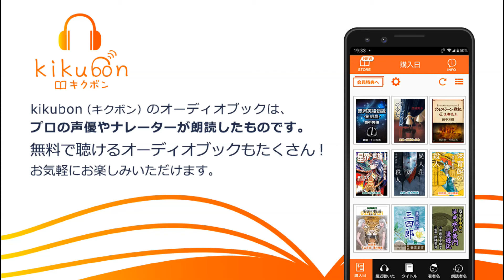朗読『三四郎（作：夏目漱石 朗読：兼高美雪）kikubon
きく本朗読版『三四郎』
オーディオブックのキクボンにて全編無料配信しています。
著者： 夏目漱石
朗読： 兼高美雪
【内容紹介】
夏目漱石の長編小説である。1908年（明治41年）、「朝日新聞」に9月1日から12月29日にかけて連載。翌年5月に春陽堂から刊行された。『それから』『門』へと続く前期三部作の一つ。全13章。

九州の田舎（福岡県の旧豊前側）から出てきた小川三四郎が、都会の様々な人との交流から得るさまざまな経験、恋愛模様が描かれている。 うちで過ごそう
ということで、キクボンでは誰にでも、全員に500ポイントプレゼントキャンペーンを実施中です。
kikubon(キクボン)のキーワード入力ページに
を入力すると誰にでも（全員）500ポイントプレゼント中です。
ぜひオーディオブックをお楽しみください☆